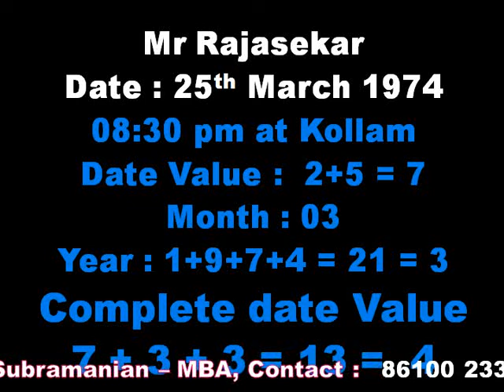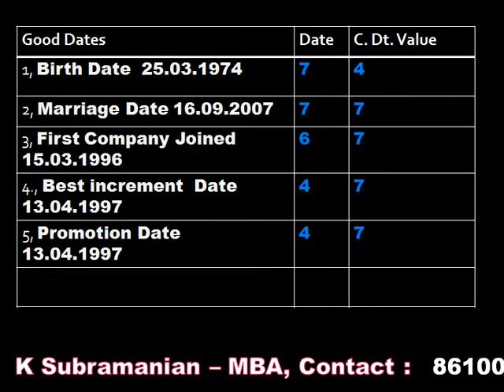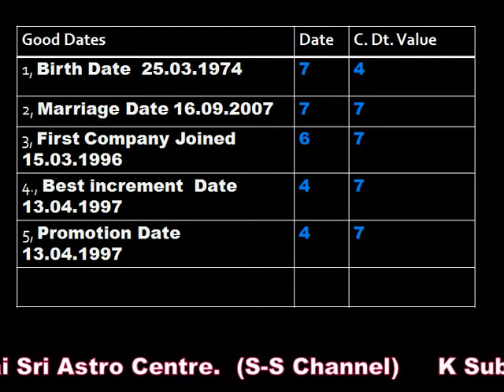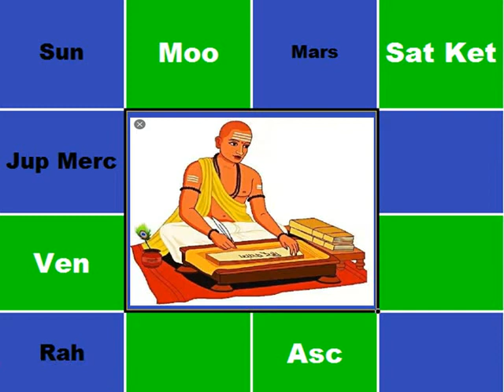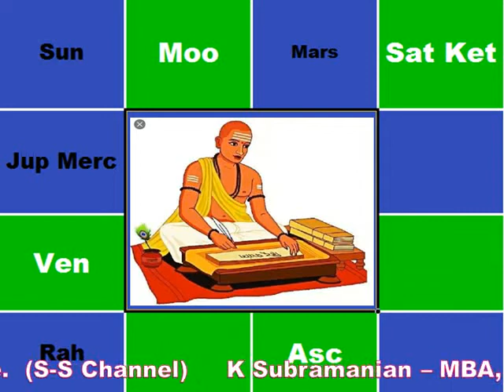How to Find Your Lucky Numbers in Numerology|Numerology Predictions | Astro numerology - Part 2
How to Find Your Lucky Numbers in Numerology |Astro Numerology Predictions | Astro numerology - Part 1 | s-s media - english

Click the below link to view the First Part

Astro Numerology Part - 2 In Tamil - Finding your Lucky Number

This video talks about finding a lucky number using both the concepts of Astrology and Numerology in tamil presented by Astrologer K.Subramanian.

This is the first part of this Astro numerology topic where this video talks in tamil on basic details about the values  1 to 9 and the planets responsible for these numbers and the Lord which is Athipathy for these planets.

This video also carries a question session for the viewers where they can note down their Good dates and Bad dates based on the major events they witnessed during their past experience.  This is not just an astrology or numerology, this is also an analysis based on the actual facts that happened on one's own life and in comparision witheir Native chart and finding which planets is best and during which period or date tey have good effects.  The single value having maximum repetition on good date might have relation with the lucky places in the chart like 2nd house, 11th house or 9th hoouses.  The single value from bad dates will represent their sad days and most unlucky numbers.

This video is also a self learning for the viewers to arrive their lucky numbers or unlucky numbers by using their own facts.  This video having subsequent releases where the actual horoscope and lucky number deriving will be done.

Based on the given date, the lucky number could be arrived and based on the complete date value meaning date+month+year the life line number or actual value could be derived.
astrology and numerology
astrology numerology in tamil
astro numerology
astro numerology in tamil
find lucky number
how to find lucky number in tamil
numerology in tamil number 1
numerology tamil number 7
finding lucky number with date of birth
S-S Media
Kumba Rasi Sano Peyarchi Palangal
சனி  பெயர்ச்சி பலன் 2020 to 2023 மீனம்
monthly astrology 2019
monthly astrology in Tamil 2019
September month astrology in tamil
aadi masam palangal
avani matha rasi palan 2019
purattasi masam alaparaigal
purattasi masam 2019
purattasi masam piranthavargal
monthly prediction 2019
mesha rasi monthly prediction 2019
monthky prediction parotta in tamil
monthly prediction 2019
Monthly Predictions in tamil   Rishaba rasi
Monthly Predictions in tamil   Kadaga rasi
Monthly Predictions in tamil   Thula rasi
Monthly Predictions in tamil   Vruschiga rasi
Monthly Predictions in tamil   Dhanu rasi
Monthly Predictions in tamil   Makara rasi
Monthly Predictions in tamil   Kumba rasi
sarvari nama samvatsara panchangam
sarvari nama samvatsara panchangam tamil
sarvari tamil year palangal
new year rasi palan 2020 rishabam
new year rasi palan 2020 Mesham
2020 tamil new year rasi palan
2020 new year rasi palan in tamil
2020 sarvari panchangam
Tamil Puthandu Rasi Palan 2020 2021 Mesham -
Sarvari Varuda Rasi Palan 2020 Mesham Mesham Rasi Palan
tamil new year rasi palan 2020 dhanusu
new year rasi palan sarvari
sarvari varusham panchan
sarvari varusham palangal
Question and Answers ,  question raised by viewers,  answers in tamil for astrology questions,  astrology answers,  sani peyarchi, guru peyarchi, jupiter transit,  satturn transit
Guru Peyarchi Palangal 2018
Reply for viewers comments
Question Answers in Astrology
Astrology Q&A
Reply for comments
Astrology question and answers free
Astrology question and answers in tamil
kelvi bathil  latest
Birth chart in tamilv
astrology question and answer free
astrology questions and answers in tamil
astrology answers
astrology answers free reading
populat tamil astrology channel
guru peyarchi 2019 to 2020 in tamil
rahu ketu peyarchi palan 2019 in tamil
sukra das

astrology and numerology

how to find your lucky number in english

how to find your lucky number in tamil

best number using astro number

birth chart and lucky number

life line number using numerology

birth value and lucky numbers

winning lucky prizes using astrology

How to Find Your Lucky Numbers in Numerology|Numerology Predictions | Astro numerology - Part 1,S-S Media - English,astrology and numerology,how to find your lucky number in english,how to find your lucky number in tamil,best number using astro number,birth chart and lucky number,life line number using numerology,birth value and lucky numbers,winning lucky prizes using astrology